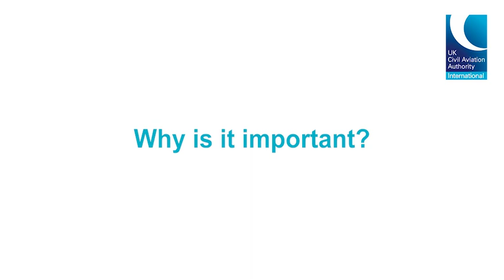What is a Security Culture in aviation and why is it important? By the UK Civil Aviation Authority.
Peter Drissell, Director of Aviation Security at the UK CAA explains what an effective security culture is and why a positive security culture in aviation important. For details on our Security Culture training course, please